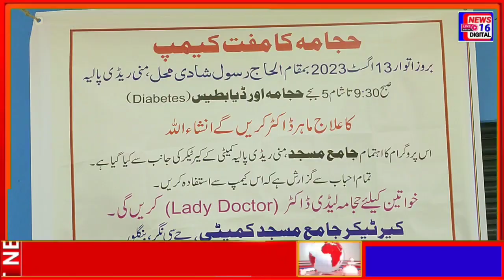Free Hijama Camp held by Social & Educational services of Jamia Masjid Munireddy Pallya Bengaluru